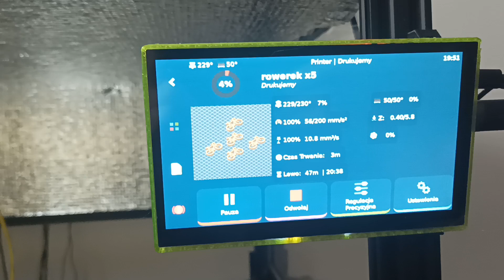test druk 3D